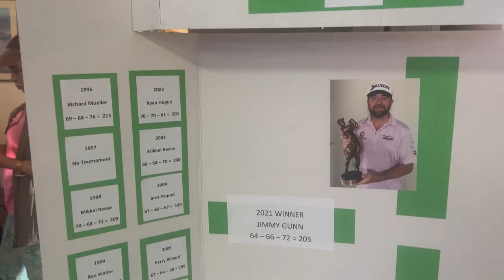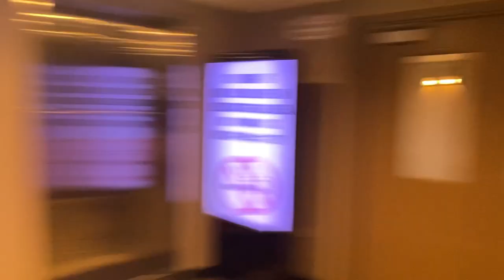Pro Tournament Vlog: Playing the 2022 Parker Open & Saving a Lost Kitten!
PART ONE: Hannah and Fredrik head to Parker, Arizona for the Men's 2022 Parker Open. This video shows the first and second rounds of the event, as well as finding an injured, dying cat on the way to the event and trying to find a way to help him recover. Next week's vlog will include the third round and final round, Fredrik's scores, an update on Parker, and the journey home.

We still need to get him microchipped, neutered, and a root canal/tooth removal for a tooth he broke when he was thrown out of the car :( Any help is very much appreciated and Parker thanks you!!

 @Mizuno Golf
 @Bushnell Golf
 @Bridgestone Golf